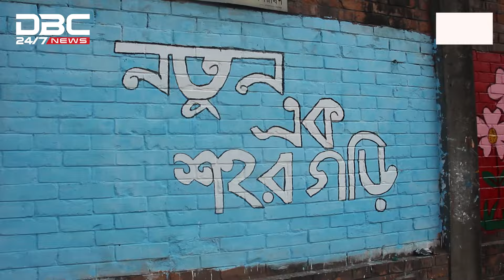রাজধানীর রামপুরায় দেয়ালে দেয়ালে গ্রাফিতি আঁকছে শিক্ষার্থীরা | DBC NEWS